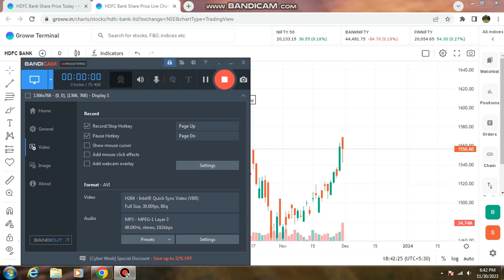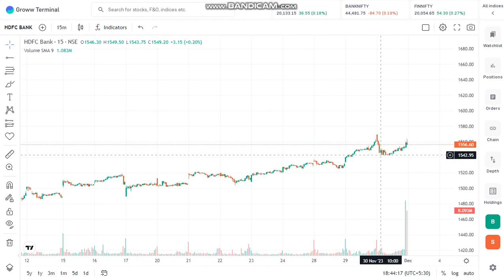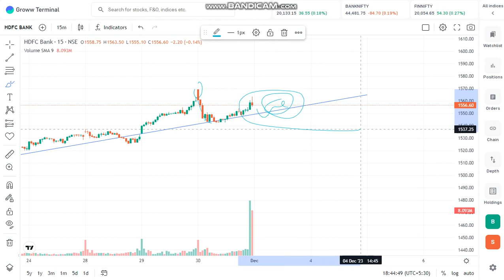HDFC BANK कल क्या होगा | Tomorrow HDFC Share Prediction | HDFC BANK Latest News | INTRADAY STOCK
HDFC BANK कल क्या होगा | Tomorrow HDFC Share Prediction | HDFC BANK Latest News